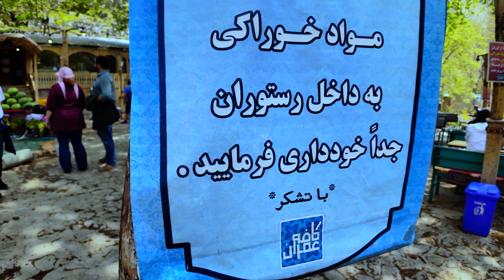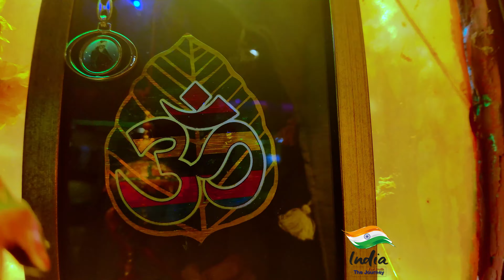IRANIAN People Lifestyle In Mountain of TEHRAN Vlog | Part 1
Darakeh, a picturesque neighborhood nestled north of the bustling capital of Tehran, Iran, boasts its proximity to the scenic Evin and Velenjak areas. Known as a favored destination for hiking enthusiasts and tourists alike, its stunning natural landscapes and well-trodden trails beckon adventurers to explore its beauty
दाराकेह, ईरान की हलचल भरी राजधानी तेहरान के उत्तर में स्थित एक सुरम्य पड़ोस है, जो सुंदर एविन और वेलेनजैक क्षेत्रों से अपनी निकटता का दावा करता है। यह लंबी पैदल यात्रा के शौकीनों और पर्यटकों के लिए एक पसंदीदा गंतव्य के रूप में जाना जाता है, इसके आश्चर्यजनक प्राकृतिक परिदृश्य और अच्छी तरह से चलने वाले रास्ते साहसी लोगों को इसकी सुंदरता का पता लगाने के लिए प्रेरित करते हैं।

Darakeh is one of the main attractions of Tehran. Its scenic location and easy access make it a perfect destination for sightseeing and trekking. Charming alleys, pleasant weather, fresh pomegranate juice, Lavashak and different types of delicious “Torshi” are welcoming you at Darakeh. You can also reach the Tochal Peak. Additionally, from Palangchal Peak you can go to Imamzadeh Davood, Shahneshin Peak (in Shahrestanak Village), and Tochal 5th station. You can take the Telecabin as a means to return.

It is one of the oldest parts of Shemiranat resorts. Darakeh is located at the beginning of a popular trekking route in Tehran. It is in the western part of the northern foothills of Tehran.

The main route starts from Darakeh to Palangchal or Tochal 5th Station. This 6-kilometer route starts from the beautiful Darakeh valley and passes by the river. Keep in mind that in winter it is better to go to the place called Azghalchal because it is capable of starting an avalanche. Additionally, there is a route in the eastern part of Palangchal that leads to Tochal 5th Station. Don’t forget that this route is also dangerous in winter. For more security, some parts of the route are separated by a fence.
All over the climbing route, you can hear the gentle sound of the river.
Darakeh Square is the starting point of the trekking route. For going to Palangchal, you should start from Darakeh Square at 1700 meters above sea level.
Iranian
Irani
Persian
Iran Vlog
Vlog
Tehran Vlog
Kish
Mashhad
Tabriz
iran village life
jaghori
iran tour
iran food
iran street food
tehran streets
iran walk
tehran walk
iran tehran
persian food
iran country
iran travel
iran tourism
iran nature
iran vacations
iran village
iran tehran vlog
iran food tour
Snow lovers
Iran 2022
Tehran 2022